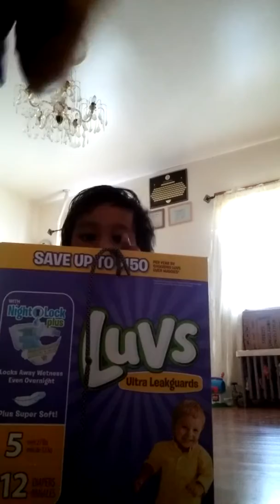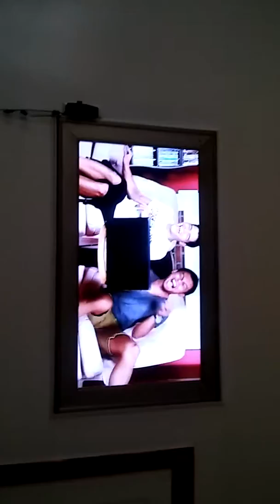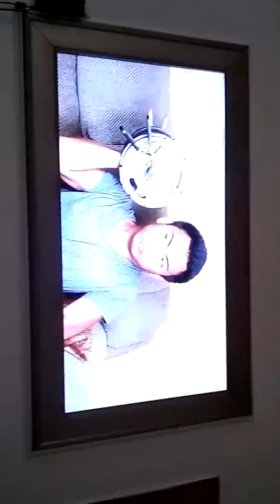This is so fun......